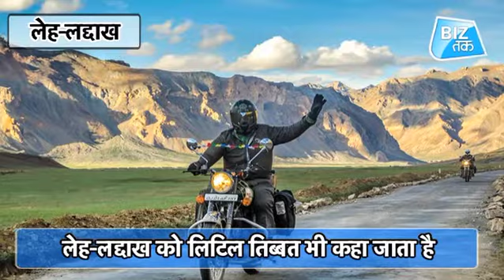Indian Holiday Destinations| Biz Tak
This new year plan a trip to your Best holiday. where you can go for new year vacation. Here are the best place where you can visit in this holiday season. Watch this video and enjoy your trip vacation.